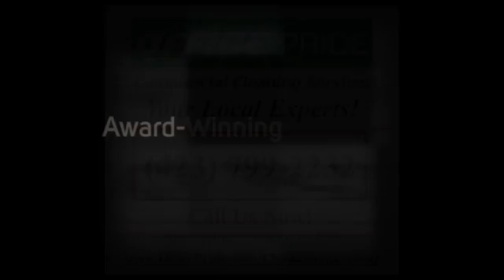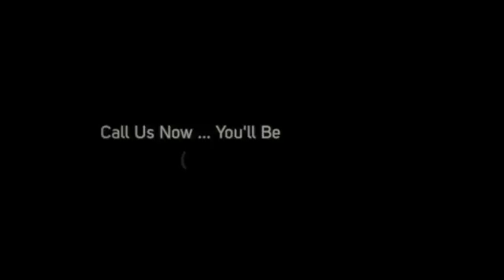Advantages of Green Cleaning for Red Bank's Medical Offices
The Absolute Best Medical Office Cleaning in East Ridge, TN. Satisfaction Guaranteed!

Searching for a Local Medical Office Cleaning Company in Red Bank, TN area?

- Office Buildings
- Restaurants
- Medical Facilities
- Universities
- Schools
- Hotels
- Retail Stores
- Car Dealerships
- Day Care Facilities
- Churches
- Multi-Tenant Buildings
- Class A Office Space
- Financial Institutions
- Property Management

100% Satisfaction Guarantee!

- Janitorial Service
- Janitorial Cleaning
- Floor Cleaning
- Floor Care
- Upholstery Cleaning
- Trash Removal

What Areas in Red Bank Do We Service?

We Pride Ourselves in Serving Every City and Zip Code in and Around Red Bank, TN.

Office Pride of Red Bank